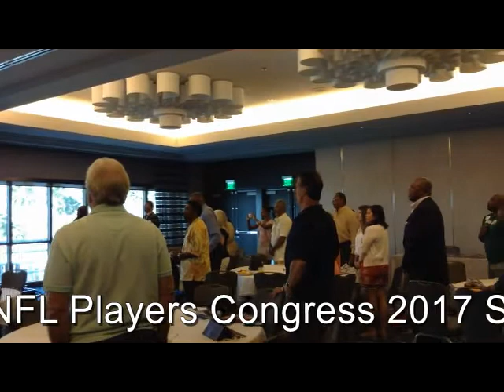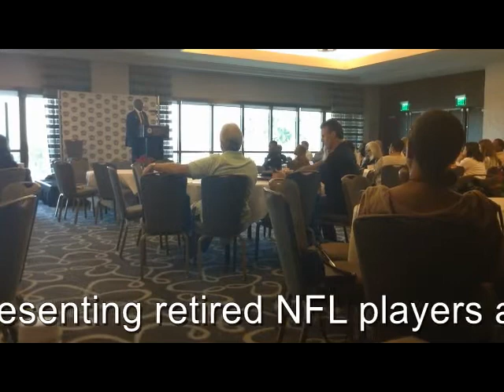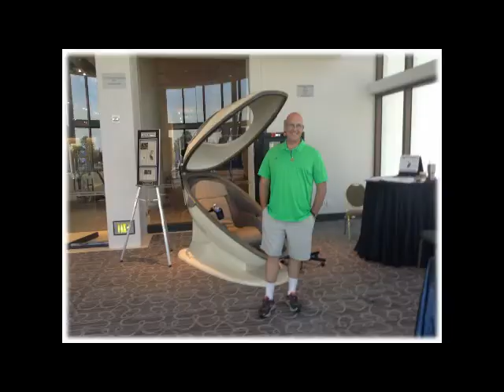NFL Players Congress Summit 2017 LA Reggie Grant excerpt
After its 1st deal with the NFL the NFL Players Congress is evaluating other opportunities. Contact them to present your business opportunity, this past weekend it held its annual Leadership Summit and Conference in Los Angeles . Former player Reggie Grant talked about opportunities in tech and leveraging player brands. expand business relationships and opportunities, in the long term, with others in corporate America…

Read further at playerscongress.com.